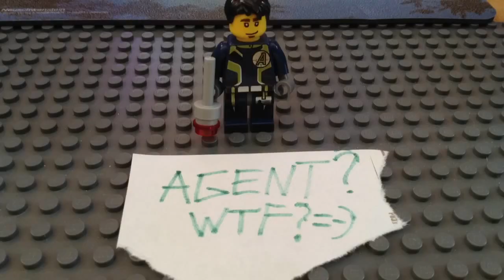Lego Star Wars Minifigure Collection Slideshow Review.